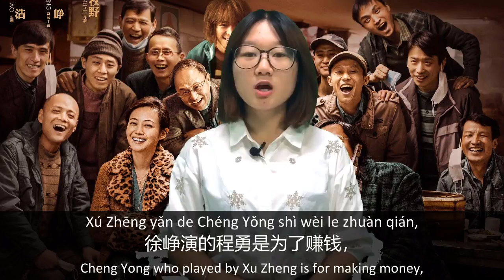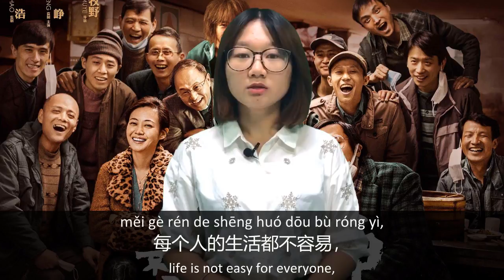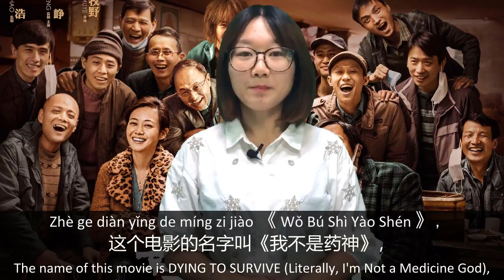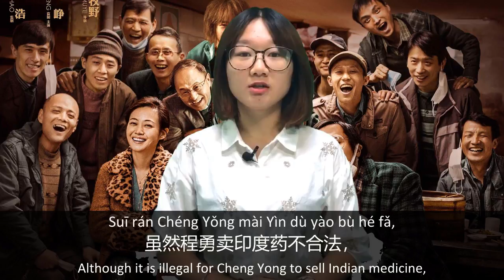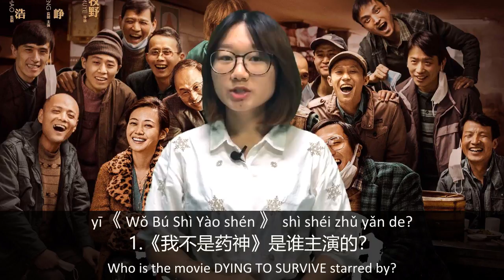Slow Chinese Reading & Listening Practice - Chinese Movie “DYING TO SURVIVE” 我不是药神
Do you like watching movies? Which movie is your favorite? Welcome to comment and discuss below this video. Today, let’s talk about the Chinese Movie “DYING TO SURVIVE”, which is getting hot! The mini story of this movie is read in very slow and clear Mandarin Chinese. It's not important you understand everything, just focus on the pronunciation and try to understand as much as you can!

Quiz question:
1.《我不是药神》是谁主演的？
By whom is the movie DYING TO SURVIVE starred ?

2. 程勇是坏人吗？
Is Cheng Yong a bad guy?

Full transcript below:

《 Wǒ Bú Shì Yào Shén 》 huǒ le
中国电影《我不是药神》火了
The Chinese movie “DYING TO SURVIVE” is getting hot
(*literally, I'm Not a Medicine God)

Nǐ xǐ huan kàn Zhōng guó diàn yǐng ma?
你喜欢看中国电影吗？
Do you like watching Chinese movies?

Zuì jìn,
最近，
Recently,

Zhōng guó yǒu yí ge diàn yǐng hěn huǒ.
中国有一个电影很火。
there is a movie getting very popular in China.

Zhè ge diàn yǐng de míng zi jiào 《 Wǒ Bú Shì Yào Shén 》，
这个电影的名字叫《我不是药神》，
The name of this movie is DYING TO SURVIVE (Literally, I'm Not a Medicine God),

shì Xú Zhēng zhǔ yǎn de.
是徐峥主演的。
it’s starred by Xu Zheng.

Zhè ge diàn yǐng jiǎng de shì yí ge guān yú yào de gù shì.
这个电影讲的是一个关于药的故事。
This movie tells a story about medicine.

Ruì shì de yào hé fǎ,
瑞士的药合法，
Swiss medicine is legal,

dàn shì hěn guì;
但是很贵；
but it's expensive;

Yìn dù de yào bù hé fǎ,
印度的药不合法，
Indian medicine is illegal,

dàn shì hěn pián yi.
但是很便宜。
but it’s cheap.

Liǎng zhǒng yào de zuò yòng shì yí yàng de.
两种药的作用是一样的。
The effects of these two kinds of medicine are the same.

Kāi shǐ,
开始，

Xú Zhēng yǎn de Chéng Yǒng shì wèi le zhuàn qián,
徐峥演的程勇是为了赚钱，
Cheng Yong who played by Xu Zheng is for making money,

suǒ yǐ mài Yìn dù yào.
所以卖印度药。
so he sells Indian medicine.

hòu lái,
后来，
Afterwards,

shì wèi le bāng zhù bìng rén.
是为了帮助病人。
his intention is to help the patients.

Suī rán Chéng Yǒng mài Yìn dù yào bù hé fǎ,
虽然程勇卖印度药不合法，
Although it is illegal for Cheng Yong to sell Indian medicine,

dàn shì tā bāng zhù le hěn duō rén,
但是他帮助了很多人，
he helped a lot of people,

tā bú shì yí gè huài rén.
他不是一个坏人。
he is not a bad guy.

Zhè ge diàn yǐng gào sù wǒ men,
这个电影告诉我们，
This movie tells us,

měi gè rén de shēng huó dōu bù róng yì,
每个人的生活都不容易，
life is not easy for everyone,

dàn shì qǐng yí dìng yào xiāng xìn,
但是请一定要相信，
but be sure to believe please,

shēng huó huì yǒu xī wàng!
生活会有希望！
there is hope in life!

Key words and phrases:
diàn yǐng
电影 n. movie

huǒ
火 adj. popular

zhǔ yǎn
主演 n. & v. starring; act the leading role

yào
药 n. medicine

gù shì
故事 n. story

Ruì shì
瑞士 n. Switzerland

hé fǎ
合法 adj. legal

guì
贵 adj. expensive

Yìn dù
印度 n. India

pián yi
便宜 adj. cheap

zuò yòng
作用 n. effect

yí yàng
一样 adj. same; as...as...

wèi le
为了 prep. for the sake of, in order to

zhuàn qián
赚钱 v. make money

mài
卖 v. sell

hòu lái
后来 n. later; afterwards

bāng zhù
帮助 v. help

bìng rén
病人 n. patient

huài rén
坏人 n. bad guy

gào sù
告诉 v. tell

shēng huó
生活 n. life

róng yì
容易 adj. easy

yí dìng
一定 adv. definitely; certainly

xiāng xìn
相信 v. to believe

xī wàng
希望 n. hope